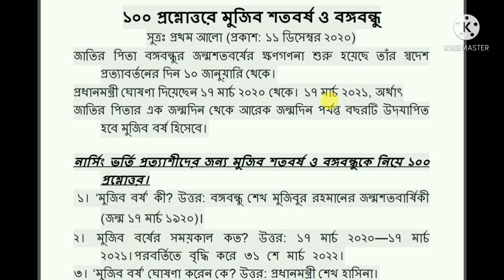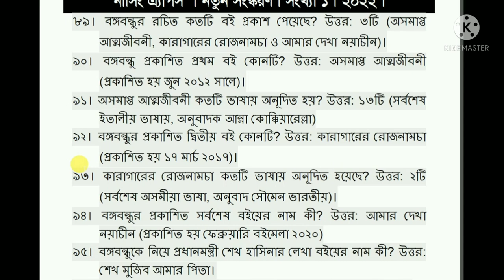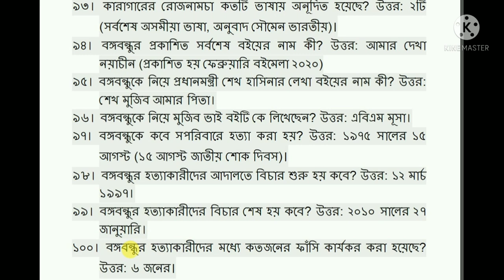১০০ প্রশ্নোত্তরে মুজিব শতবর্ষ ও বঙ্গবন্ধু পর্ব ৪ প্রশ্নত্তর ৭৬-১০০ Nursing Questions Bank 2022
১০০ প্রশ্নোত্তরে মুজিব শতবর্ষ ও বঙ্গবন্ধু   পর্ব ৪  প্রশ্নত্তর ৭৬-১০০ Nursing Questions Bank 2022

নার্সিং ভর্তি পরীক্ষা প্রস্তুতি বিষয়ক কিছু গুরুত্বপূর্ণ প্রশ্ন সহজ ভাবে বোঝানোর জন্য  এই ভিডিও টি করা সবার পরামর্শ চাই